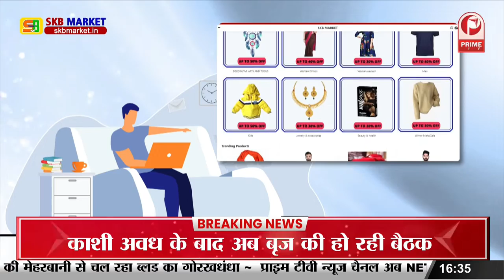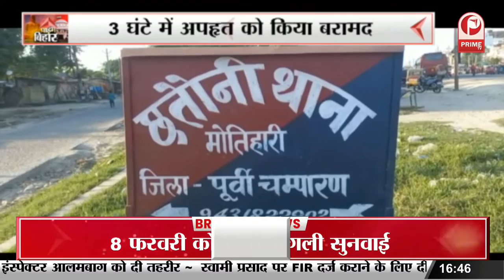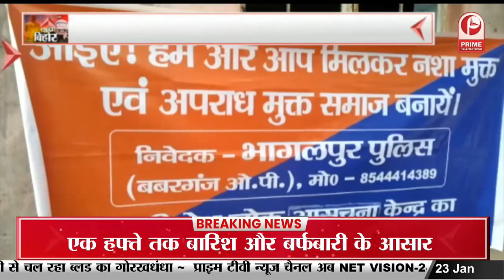Bihar News : Alok Mehta ने RSS प्रमुख पर दिया विवादित बयान || Prime Tv